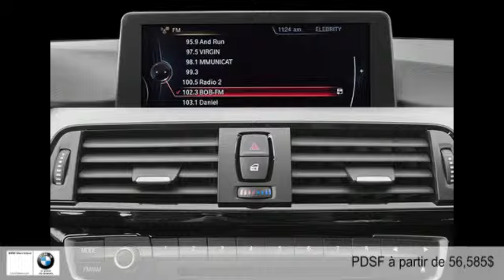BMW Série 4 2014 à Montréal Ouest (West-Island)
BMW Série 4 2014  à Montréal Ouest (West-Island) chez BMW West-Island [D2C-1615]